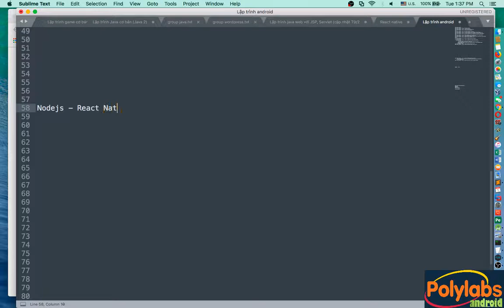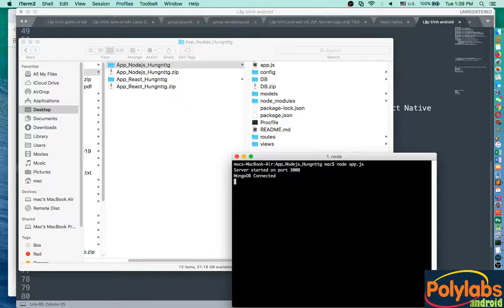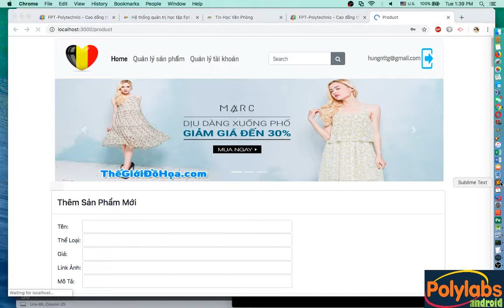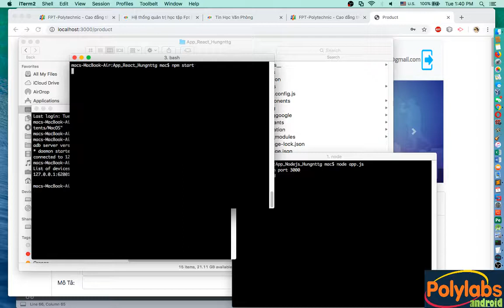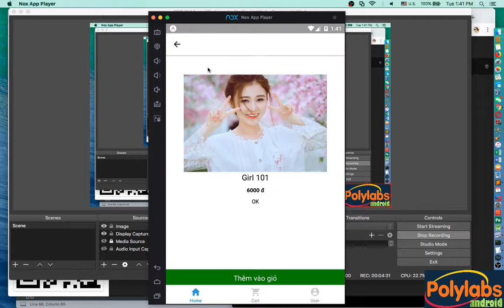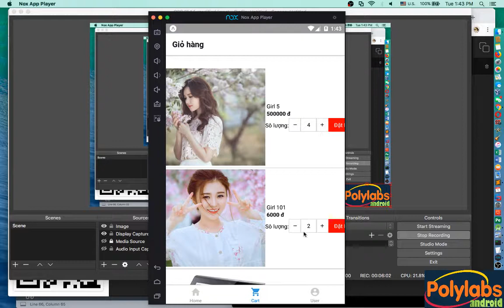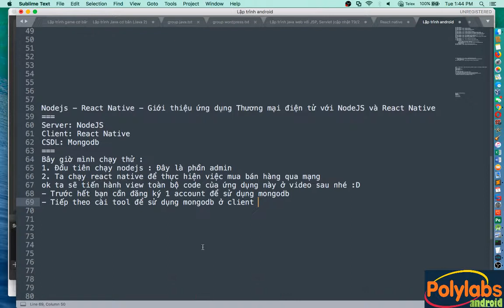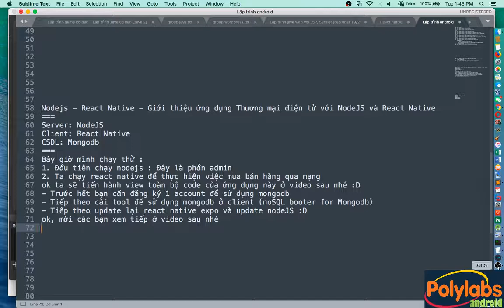React Native và Nodejs - V1- Giới thiệu ứng dụng thương mại điện tử bằng React Native và NodeJS